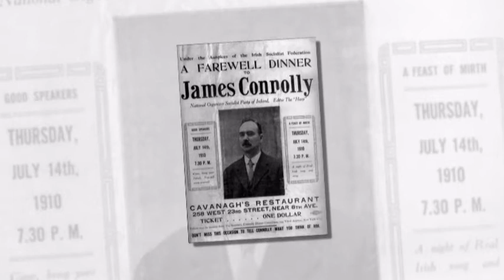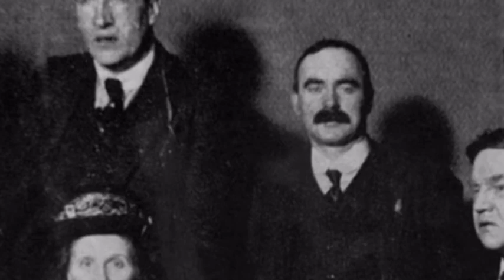James Connolly by Liam mc Donald